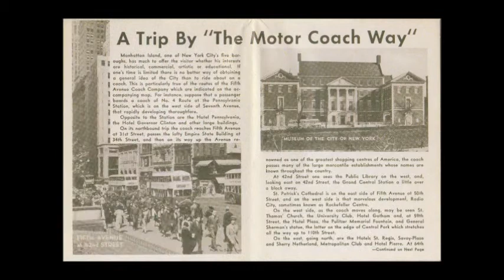A tribute to 5th Avenue Bus No. 2124 The "Queen Mary"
A tribute to NYCT Museum Bus No. 2124